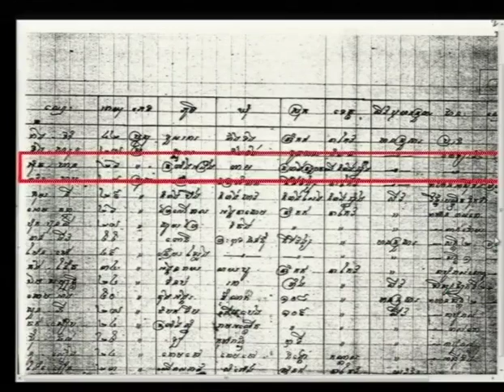Session 4 - 17 March 2015 - Case 002/02 (EN/FR)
Testimony of Mr. Riel Son